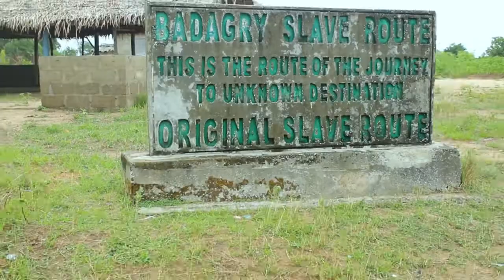This Is How We Celebrated Easter Monday In Badagry, Nigeria 🇳🇬